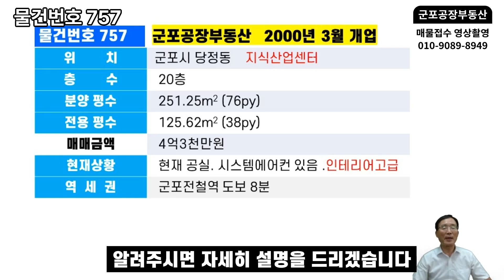757 군포역 근처 럭셔리 인테리어 군포지식산업센터에서 파격적인 특가!지식산업센터 매매 가격저렴 군포역세권 인테리어고급 군포공장부동산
✔ 상호:인터넷공인중개사
✔ 대표: 오두환   등록번호 가3663-882

군포역 근처 럭셔리 인테리어 군포지식산업센터에서 파격적인 특가!지식산업센터 매매 가격저렴 군포역세권 인테리어고급 군포공장부동산 안녕하십니까 군포공장 부동산입니다

이번에 소개할 물건은 군포공단 내에 있는
지식산업센터 매매입니다
위치 군포시 당정동 층수 20층
분양 평수 76평 전용 평수 38평
매매 금액 4억 3천만원
현재 공실입니다
룸 마다 시스템 에어컨 있습니다
인테리어가 잘 되어 있습니다
군포 전철역 역세권입니다
엘리베이터입니다
복도입니다
출입문입니다
영상으로 내부를 보시겠습니다
탕비실입니다
매수하면  바로 입주할수 있습니다
여러개 룸이있습니다
룸 마다 시스템에어컨 있습니다
인테리어가 아주 잘 되어 있습니다
 사진으로 한번 더 보시겠습니다
매수하면 바로 입주 할수있습니다
현재 분양되는 지식산업센터 보다  가격이 아주 저렴합니다
뷰가 아주좋습니다
요약해서 다시 한번 소개를 하겠습니다
군포시  당정동 층수 20층
영상을 보시면서 궁금한 점이 있으시면
상단에 있는 전화번호로 물건 번호 757번을
알려주시면 자세히 설명을 드리겠습니다